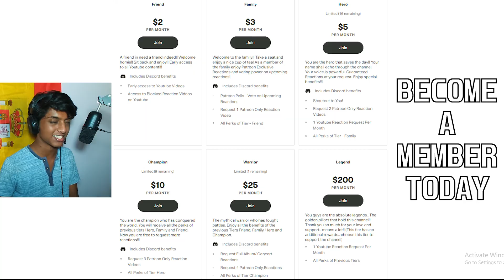Whoa.. An EMOTIONAL Song by RAMMSTEIN | Nebel (REACTION!!)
Reaction to Nebel by Rammstein | Rammstein Reaction

CHAPTERS
🕐00:00 Intro
🕐00:13 Reaction
🕐05:23 Thoughts
🕐06:03 Patreon Heroes
🕐06:30 Outro

Space Cowboy, Joe Church, Eduardo Cohetero, Treyman, Ilda Ramirez, Jimmie V, Susan Holt, Wenwei, Taylor "Armac" Quenneville, Brad Baker, HiddenEye, Shadow Shape